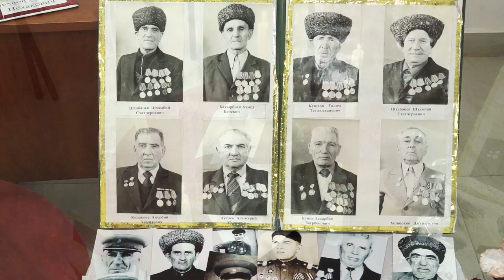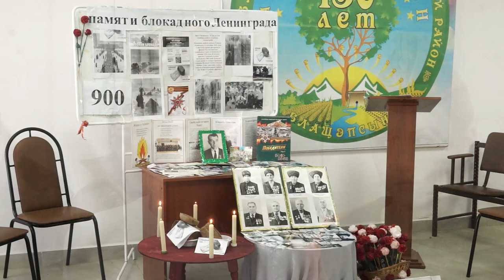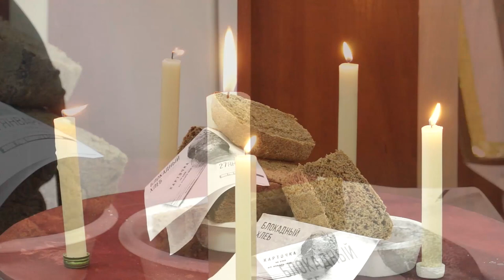29-01-2020 г Блокадный хлеб Блечепсин